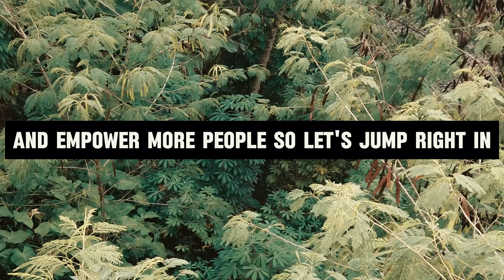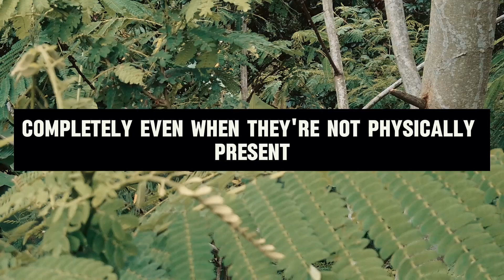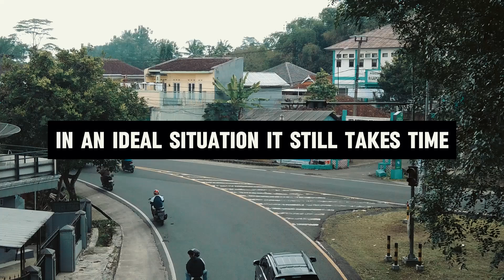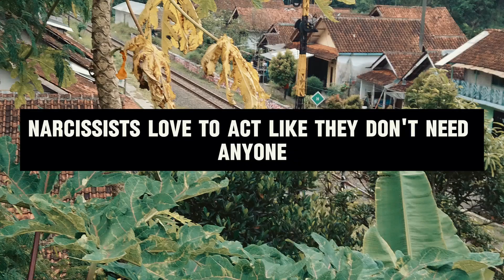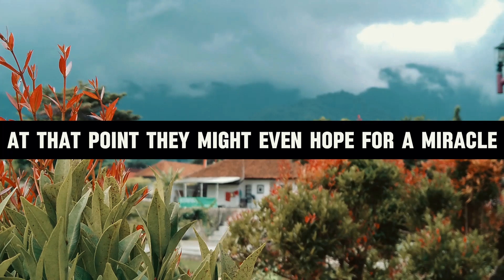🔴 This Is the Breakdown of a Narcissist After Losing Their New Supply❗😭💔🔨 | NPD | NARCISSISTS